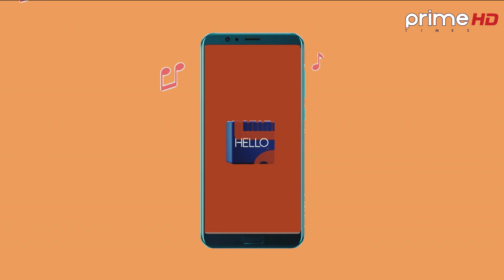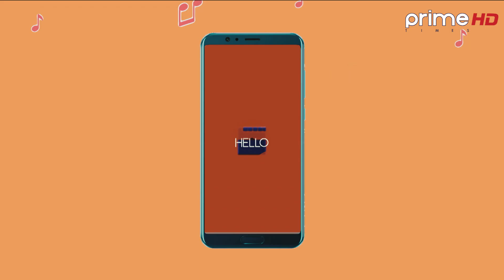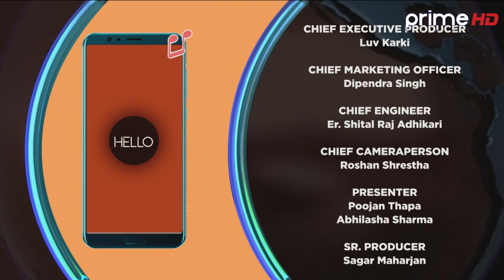Hello Prime | A Musical/Entertaining Show | Prime Times HD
Program: Hello Prime
VJs: Abhilasha Sharma and Poojan Thapa
Video By: Prime Times Television (HD)
More Useful Links :